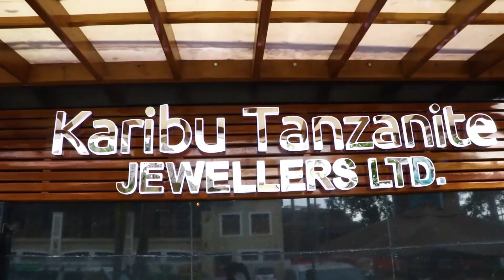VIONGOZI wa DINI Watoa TAMKO Kuelekea UCHAGUZI MKUU - "HATUHITAJI Kusikia TAARIFA Tofauti"..